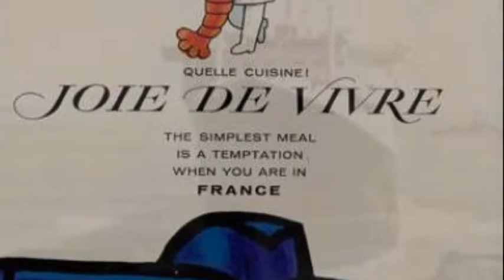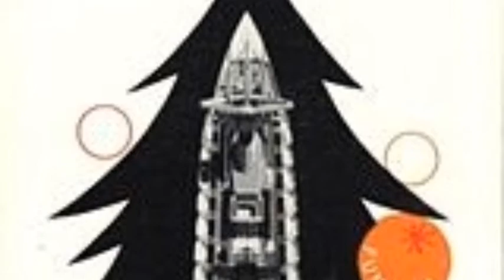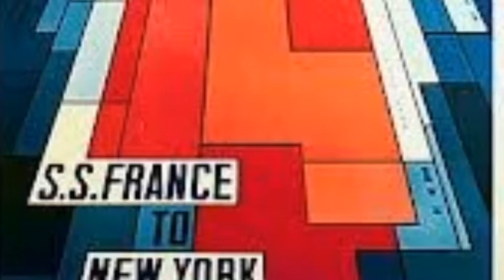SS France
The beautiful SS France 1962. She made  two  world cruises and along with the QE2  was a fixture on the North Atlantic run. SS France was pulled from service in 1974. she was purchased in 1979 by Norweigan Caribbean Line and entered service as SS Norway in 1980.